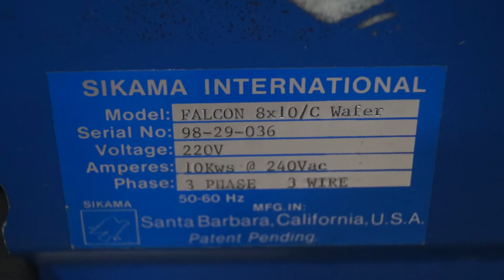Sikama Model FALCON 8x10C SN 98-29-036